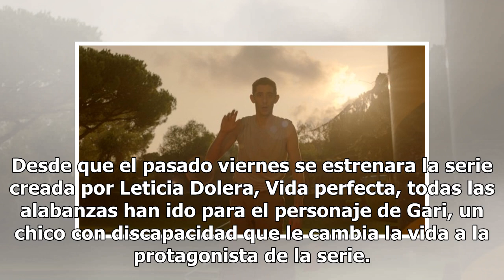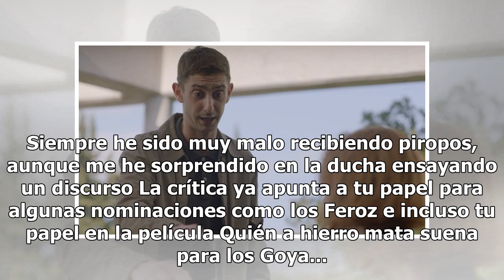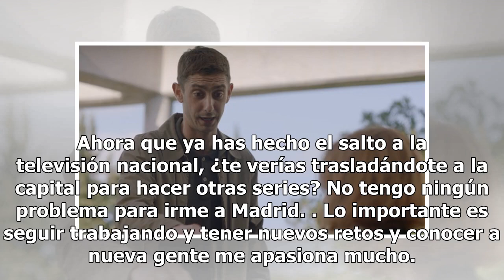Enric Auquer, el actor de 'Vida perfecta' del que todo el mundo hablará